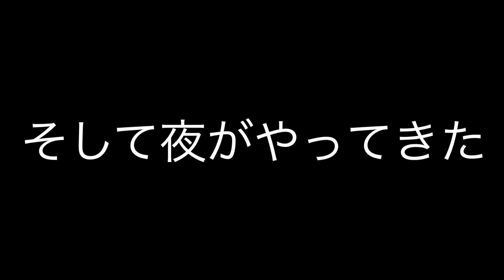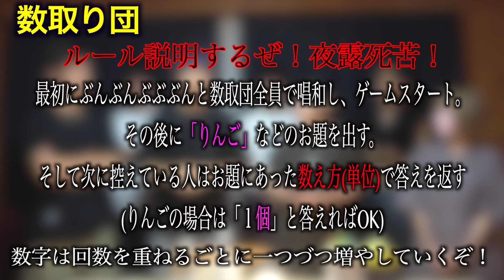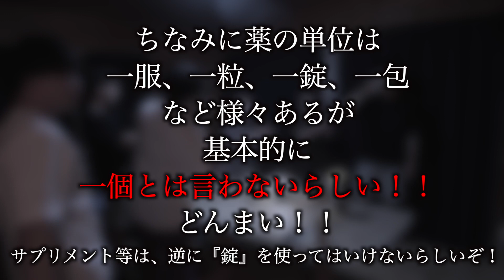男女で酒飲みまくってベッドを奪い合ったらあかん事になったw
効果音素材
・魔王魂